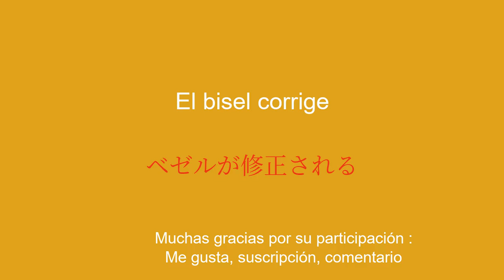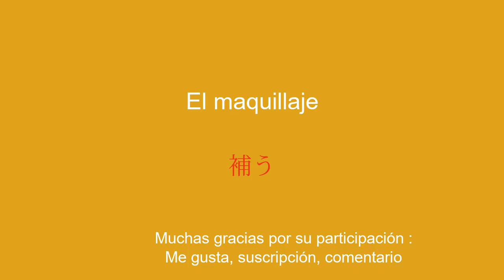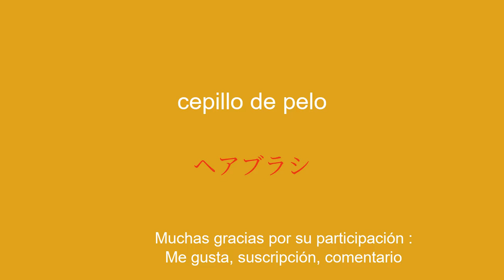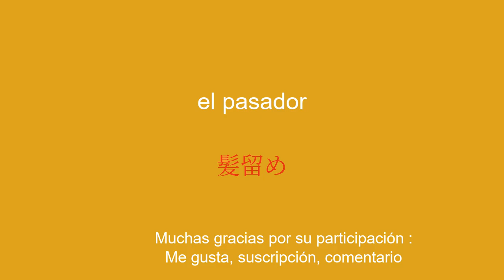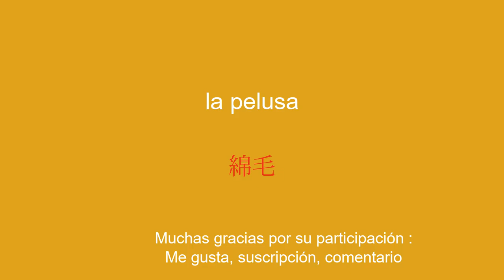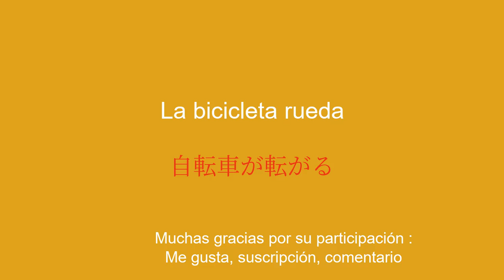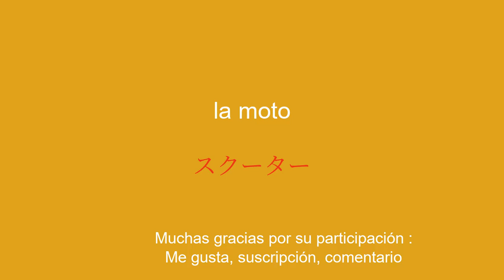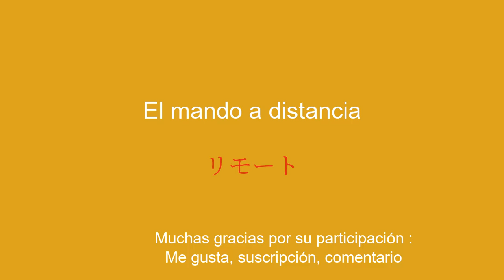Aprende el vocabulario japonés que absolutamente necesitas saber